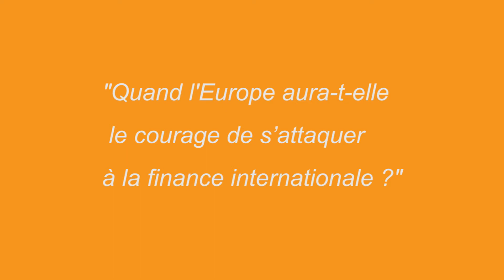S'attaquer à la finance internationale : Chantal Hughes répond aux citoyens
Europe, tu m'entends ? La réponse en image !
"Quand l'Europe aura-t-elle le courage de s'attaquer à la finance internationale ?"